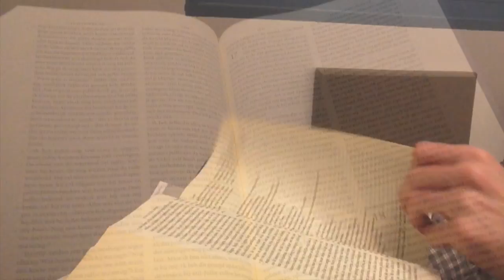2. Voorbereiding van het gebed (korte versie)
Ignatiaans gebed met de Bijbel. De voorbereiding van het gebed